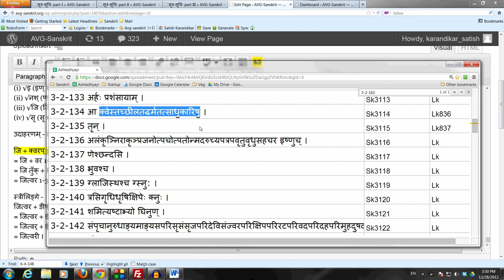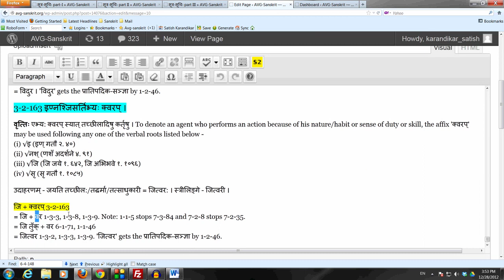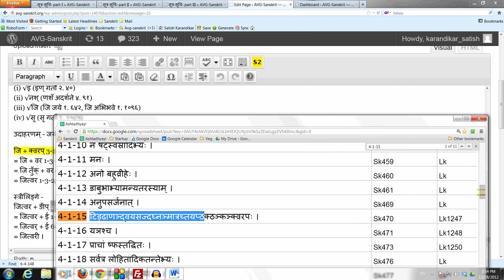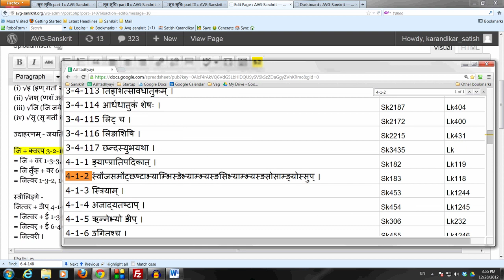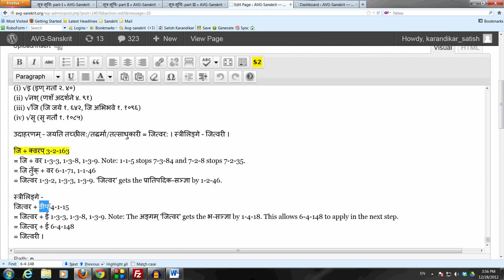Panini Sutra 3-2-163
3-2-163 इण्नश्जिसर्तिभ्यः क्वरप्‌ ।

वृत्तिः एभ्य: क्वरप्‌ स्यात् तच्‍छीलादिषु कर्तृषु । To denote an agent who performs an action because of his nature/habit or sense of duty or skill, the affix 'क्वरप्‌' may be used following any one of the verbal roots listed below -
(i) √इ (इण् गतौ २. ४०)
(ii) √नश् (णशँ अदर्शने ४. ९१)
(iii) √जि (जि जये १. ६४२, जि अभिभवे १. १०९६)
(iv) √सृ (सृ गतौ १. १०८५)

उदाहरणम् -- जयति तच्छील:/तद्धर्मा/तत्साधुकारी = जित्वर: । स्त्रीलिङ्गे -- जित्वरी ।

जि + क्वरप्‌ 3-2-163
= जि + वर 1-3-3, 1-3-8, 1-3-9. Note: 1-1-5 stops 7-3-84 and 7-2-8 stops 7-2-35.
= जि तुँक् + वर 6-1-71, 1-1-46
= जित्वर 1-3-2, 1-3-3, 1-3-9. 'जित्वर' gets the प्रातिपदिक-सञ्ज्ञा by 1-2-46.

स्त्रीलिङ्गे -
जित्वर + ङीप् 4-1-15
= जित्वर + ई 1-3-3, 1-3-8, 1-3-9. Note: The अङ्गम् 'जित्वर' gets the भ-सञ्ज्ञा by 1-4-18. This allows 6-4-148 to apply in the next step.
= जित्वर् + ई 6-4-148, 1-1-52
= जित्वरी ।